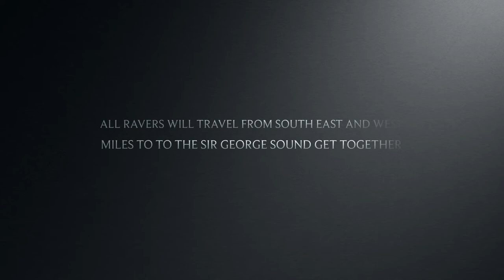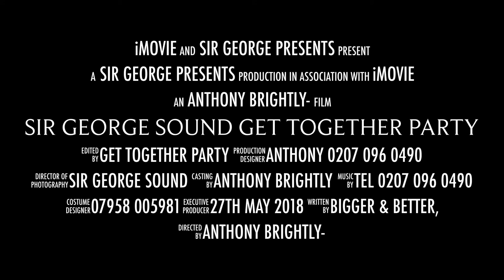Sir George Sound Get Together Party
This is the Sir George Sound
Get Together
On Bank Holiday Sunday
Sun 27th May 2017